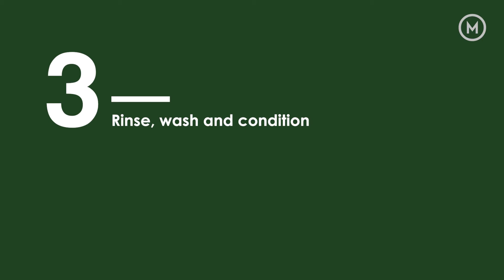ECLAT COLOUR ENG